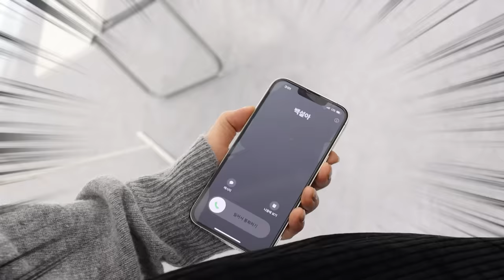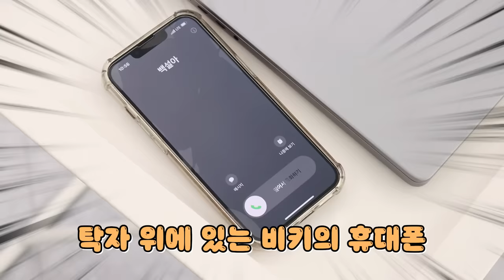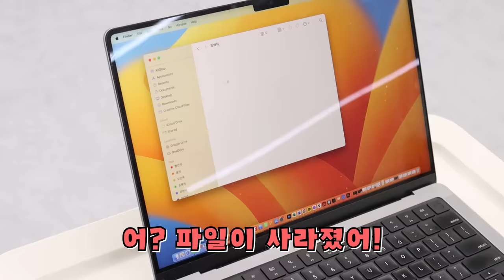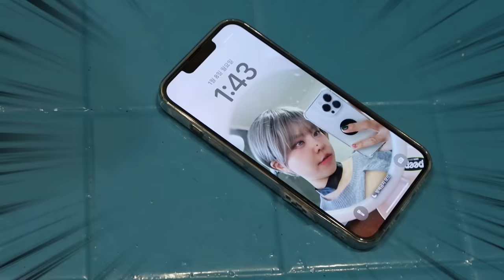억울하게 괴롭힘당하다가 진실이 밝혀졌다! [오마이비키]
밤새 열심히 만든 노래를 빼앗겨 버린 오비키
결국 정부장님이 진실을 알게되는데
결말은 어떻게 될까요?